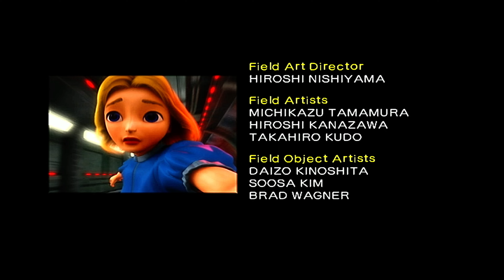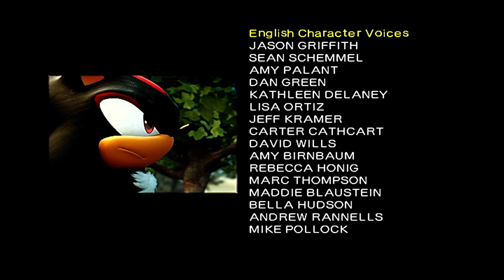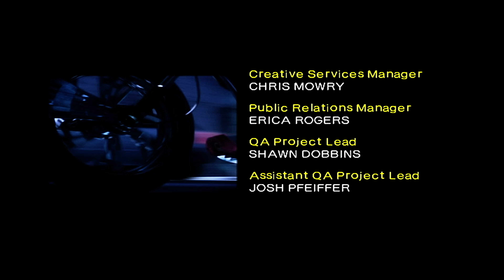Shadow the Hedgehog (UHD60/GameCube) (Extra)